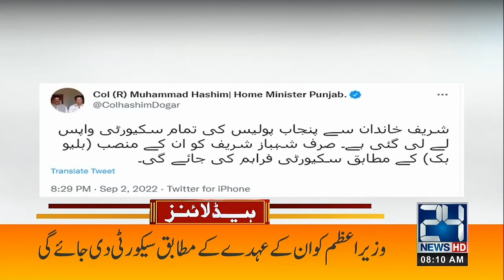IMF Huge Prediction | 8am News Headlines | 03 September 2022 | 24 News HD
24 News HD Is One Of The Leading News Channels Of Pakistan Bringing You The Latest Current Affairs From Pakistan And Around The World.  Live National Assembly ,Senate Session And Current Affairs